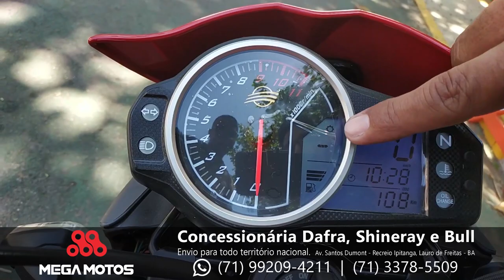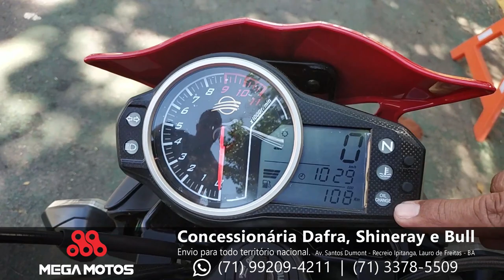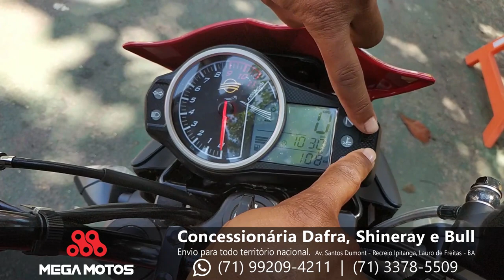Review Dafra Next 300